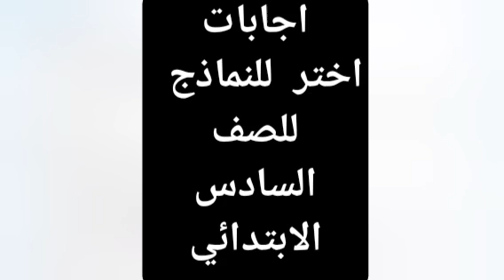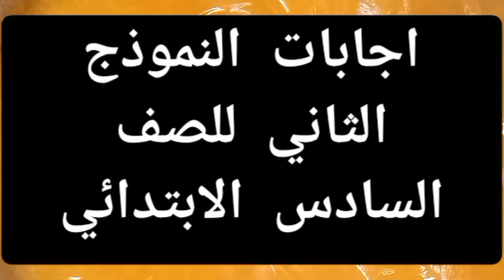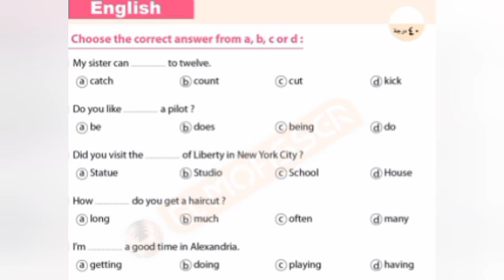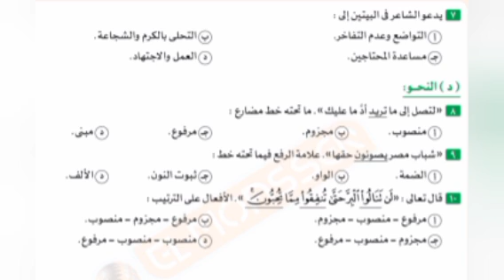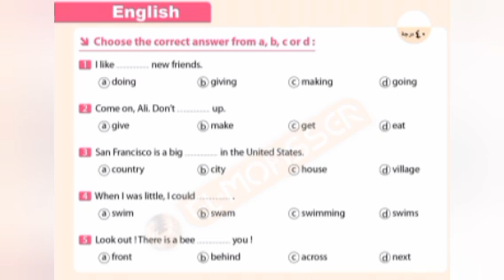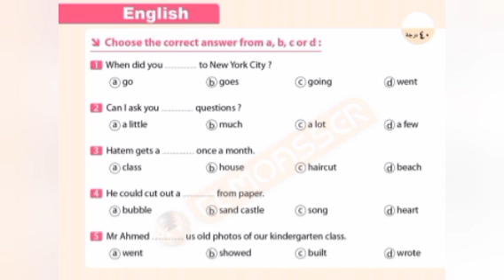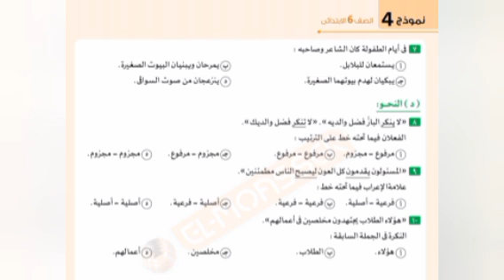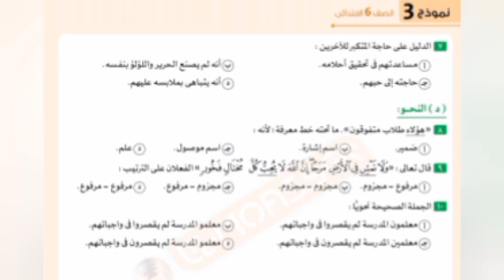نماذج استرشادية للصف السادس الابتداىء